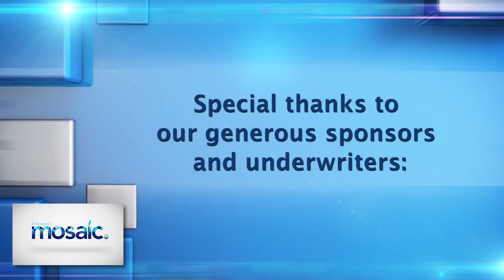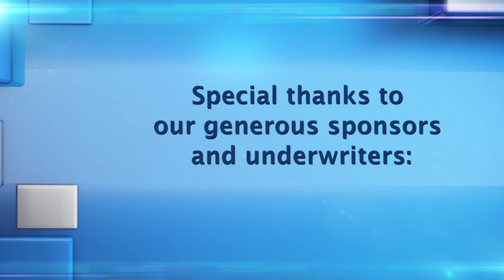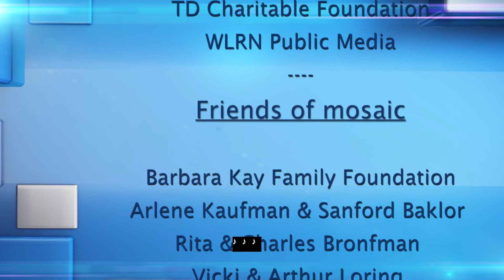mosaic: How Safe is the Jewish Community?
mosaic is Jewish Federation of Palm Beach County's weekly TV news magazine show, exploring Jewish topics that affect the local and global communities.

Episode originally aired: January 14, 2018

Discussion on the top security issues facing local and global Jewish communities, with experts on counterterrorism and extremism at the Washington Institute for Near East Policy.